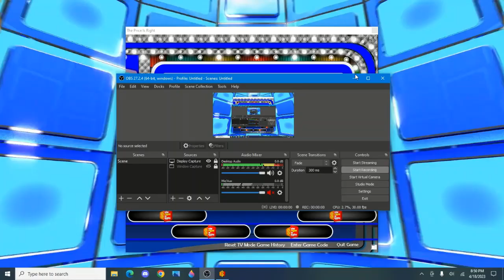BigJon's The Price Is Right Feat. iKing (2023 Update)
iKing takes control once again in this updated game of BigJon's The Price Is Right.